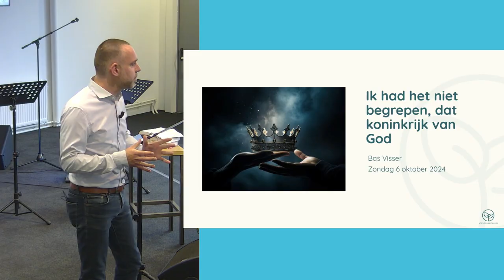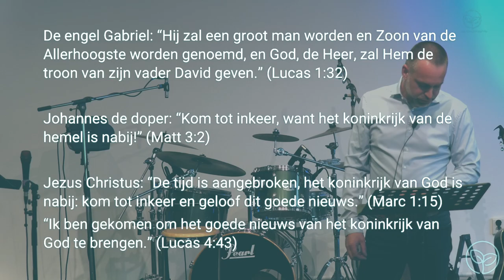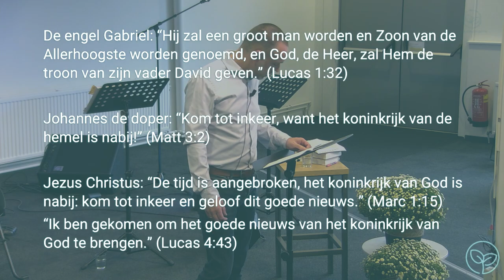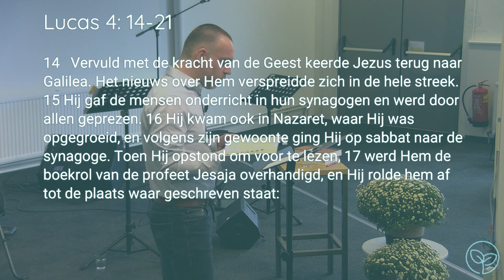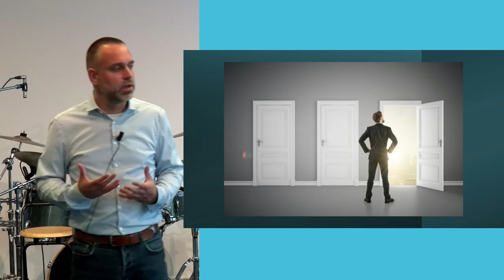Ik had het niet begrepen, dat koninkrijk van God - Koninklijk leven - Bas Visser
Preek van zondag 20 oktober 2024 vanuit de Wijnstokgemeente, Berkel en Rodenrijs. Leer ons kennen op of volg ons op of Gebruikte bijbelteksten: Lucas 1:32 ; Matteüs 3:2 ; Lucas 4:43 ; Lucas 4: 14-21 ; Openbaring 21: 3-5